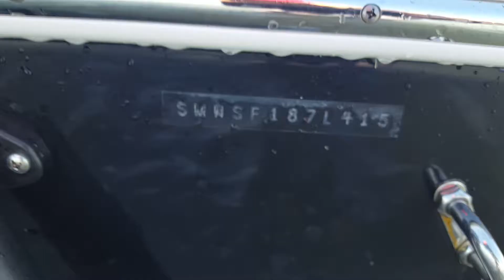Used 2015 Sportsman Boats open 232 for sale in Seminole Florida 33772